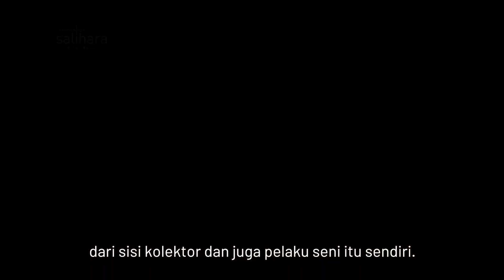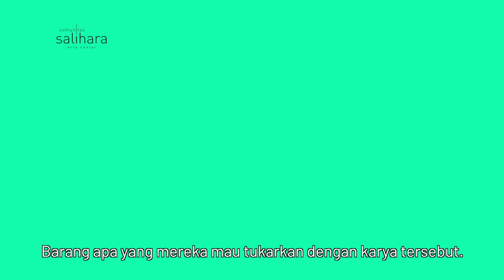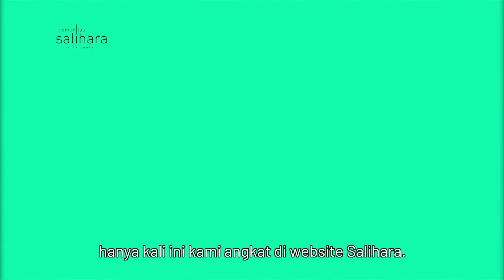Bincang Seniman: Blanco Benz Atelier | Universal Iteration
Setelah melihat keseruan karya “Ketopong Sultan” di Universal Iteration, simak juga bincang seniman bersama Blanco Benz Atelier untuk berkenalan lebih lanjut mengenai kolektif ini. Ada juga bahasan seru seputar proses kreatif mereka!

𝐏𝐫𝐨𝐟𝐢𝐥
𝗕𝗹𝗮𝗻𝗰𝗼 𝗕𝗲𝗻𝘇 𝗔𝘁𝗲𝗹𝗶𝗲𝗿 terdiri dari Jeffi Manzani, William Samosir dan Yura Kenn Kusnar. Secara kolektif mereka membuat karya individu dan kolaboratif melalui lensa gambar digital, dunia virtual dan tiga dimensi menggunakan perangkat lunak Blender, Python dan pengomposisian gambar.

𝐔𝐧𝐢𝐯𝐞𝐫𝐬𝐚𝐥 𝐈𝐭𝐞𝐫𝐚𝐭𝐢𝐨𝐧
22 Mei -  06 November 2021

𝘜𝘯𝘪𝘷𝘦𝘳𝘴𝘢𝘭 𝘐𝘵𝘦𝘳𝘢𝘵𝘪𝘰𝘯 merupakan sebuah perhelatan seni media berkala dalam jaringan yang diinisiasi oleh Komunitas Salihara. Dengan presentasi karya per 3 minggu selama kurang lebih 6 bulan (Mei – November 2021), 𝘜𝘯𝘪𝘷𝘦𝘳𝘴𝘢𝘭 𝘐𝘵𝘦𝘳𝘢𝘵𝘪𝘰𝘯 menawarkan pengalaman mengapresiasi karya-karya seni media melalui layar atau gawai yang terkoneksi internet.